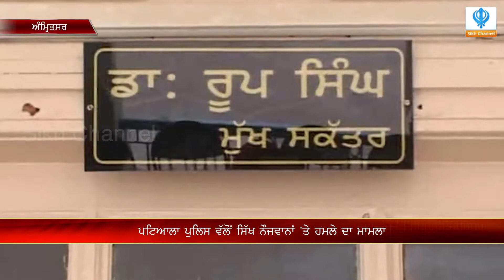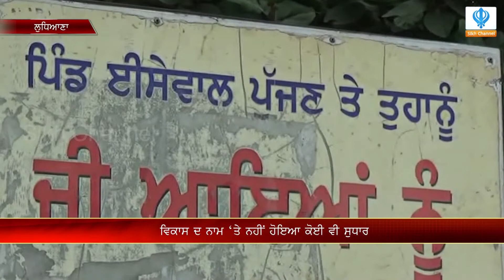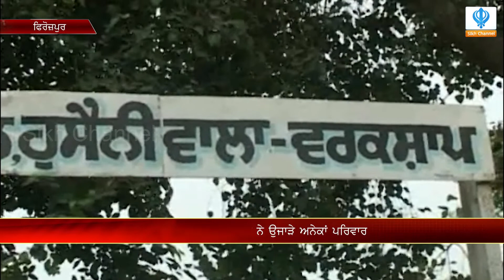Morning News - 09/08/18